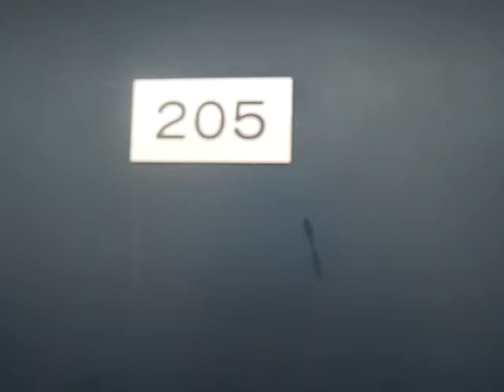サンタウン 205号室 ★奈良の賃貸MARUWA｜株式会社丸和不動産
▶物件名：サンタウン
▶所在地：奈良県天理市前栽町49-3
▶間取：1K